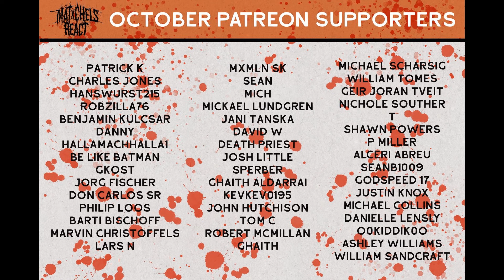Marilyn Manson - Sacrilegious (Reaction)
Today we are reacting to Marilyn Manson - Sacrilegious